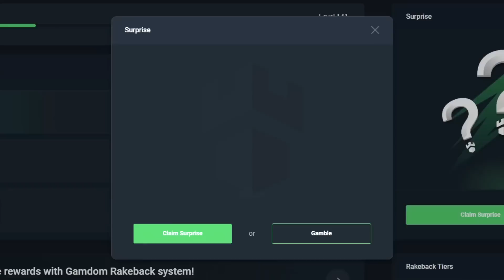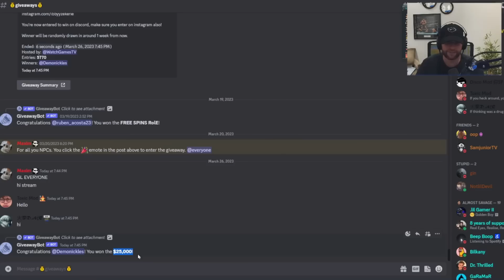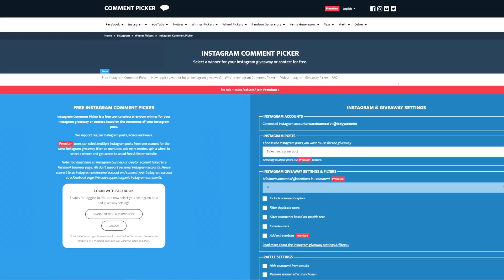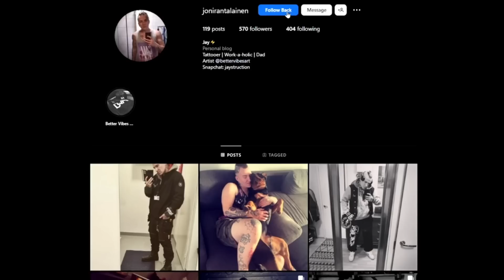I SPUN in a $42,000 BONUS on CLUB TROPICANA!.. This NEEDS to PAY!! (Bonus Buys)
In this video, I head over to play and test out the new "Big Bass" slot. Expect, he is no longer a fisher and is instead a bartender! Can the big bass guy serve up enough drinks to get us to the max stage and make big tips? Let's find out!